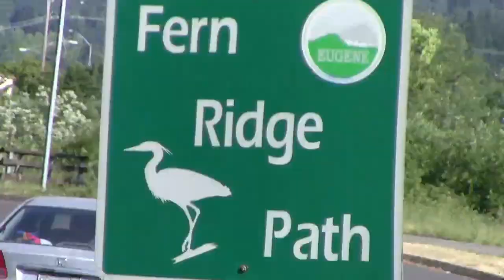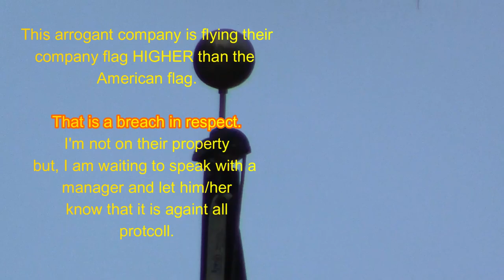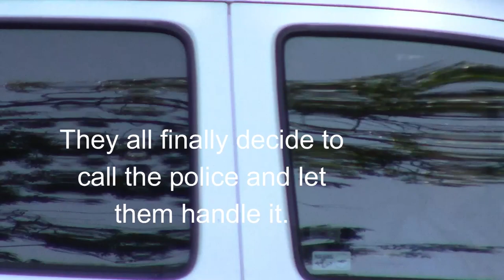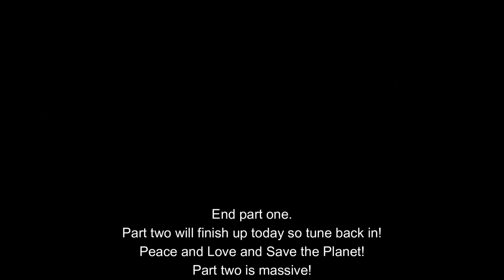Security Paranoia DataLogic Eugene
Gaggle of Bosses and Security move container 7 feet from door to car under total paranoia because of a guy with a camera far far away!